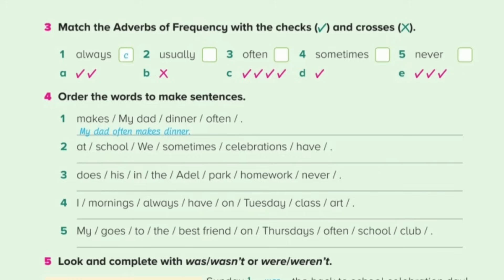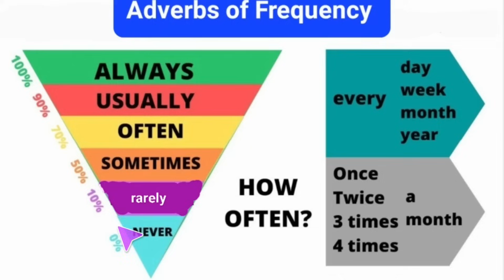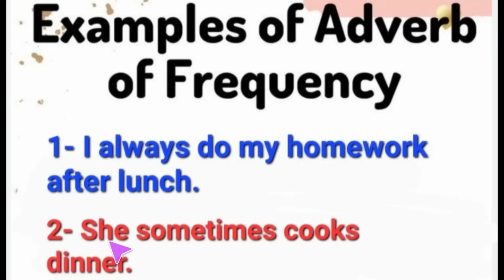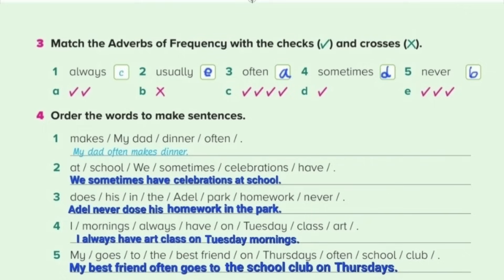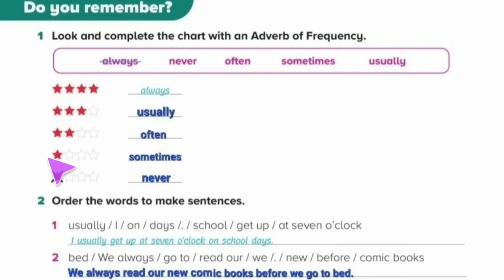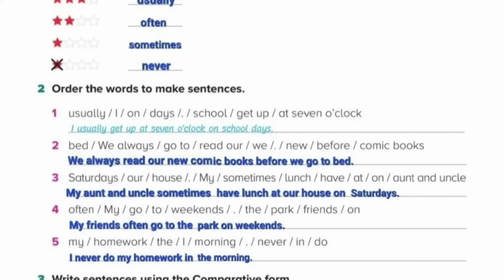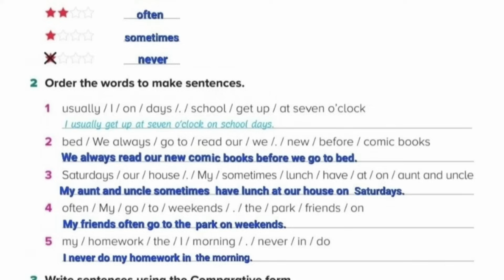انجليزي Top Goal الدرس الرابع من وحدة Welcome للصفوف 4-5-6 الابتدائي+ حل النشاط الفصل الدراسي الأول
انجليزي Top Goal الوحدة الأولى Welcome للصفوف 4-5-6 الابتدائي الفصل الدراسي الأول